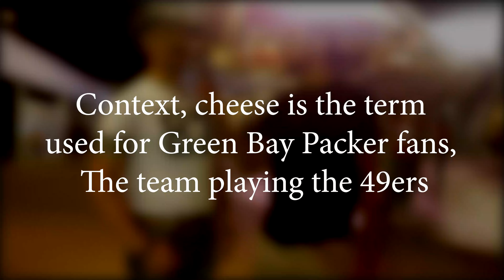What's the secret to a good relationship? (San Francisco 49ers game)